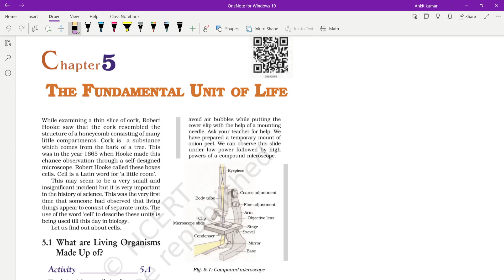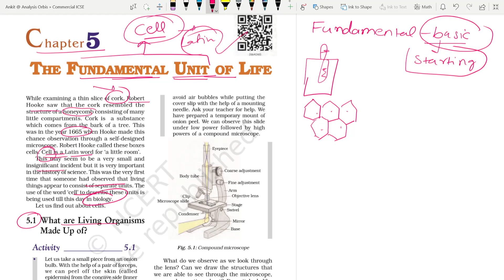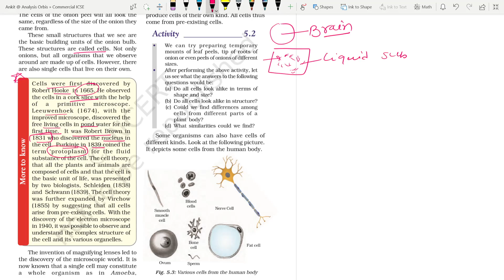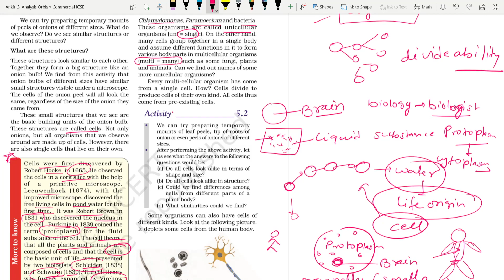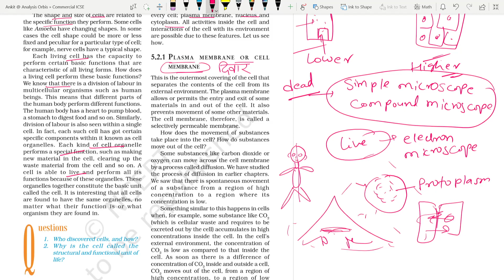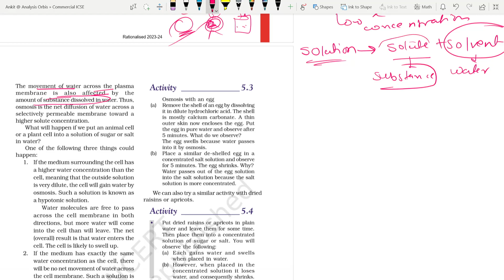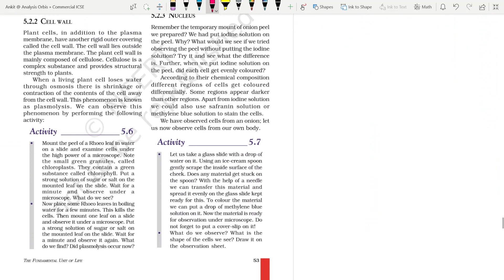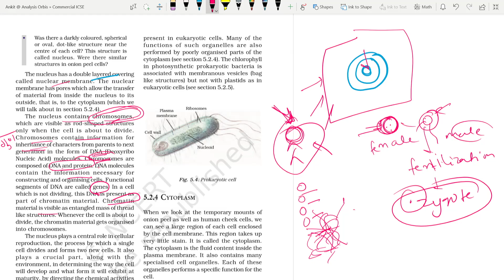PART-1 "Class 9 Science Chapter 5 | The Fundamental Unit of Life | Explained and Illustrated"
Video Description:
In this video, we will explore Chapter 5 of Class 9 Science, titled "The Fundamental Unit of Life." Join us as we delve into the fascinating world of cells and provide you with a comprehensive explanation and visual illustrations.

"The Fundamental Unit of Life" focuses on the study of cells, which are the building blocks of all living organisms. In this chapter, we will uncover the structure and functions of cells, including their organelles and their roles in maintaining life processes. Our aim is to help you develop a deeper understanding of the fundamental unit of life and its significance in the field of biology.

During this video, we will discuss the cell theory, cell structure, and different types of cells found in organisms. We will explore the functions of various organelles within cells, such as the nucleus, cytoplasm, cell membrane, and mitochondria. We will also touch upon important concepts like cell division and cell cycle.

Through visual illustrations and diagrams, we will provide you with a clear and engaging explanation of the concepts covered in this chapter. We encourage you to actively engage with the content by asking questions and sharing your observations in the comments section.

We are dedicated to creating a supportive and interactive learning community.

So, join us on this educational journey through Class 9 Science, Chapter 5. Let's explore the fascinating world of cells and gain a deeper appreciation for the fundamental unit of life.

Price mention above is (Annual Payment)One time payment.
Validaty for every course ended on 31 march of every year.

Benefits:
1. Notes
2.Lives + Recording Classes
3. Live Doublt Solving
4.Discussion Group
5. Weekly Test
6.PYQs Solving
7.Concepts Bosters Classes
8.Marathons Lectures